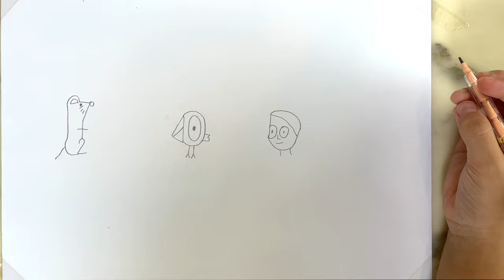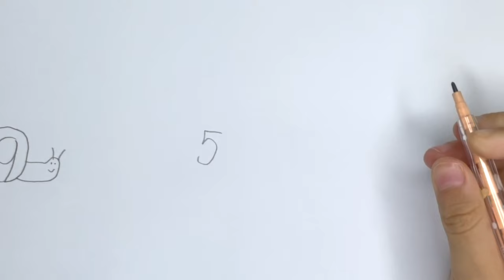One-Line Transformations - Letters to Animals Drawing Tutorial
Witness Selyna's one-line transformations from letters and numbers to animals. Experience the mesmerizing simplicity and creativity of Selyna as she masterfully turns math into nature. With just a single line and a pencil, Selyna breathes life into the canvas. This video shows the power of minimalist art, inviting viewers to find beauty and imagination in the simplest forms. Join Selyna on this artistic journey, where the mundane becomes magical.